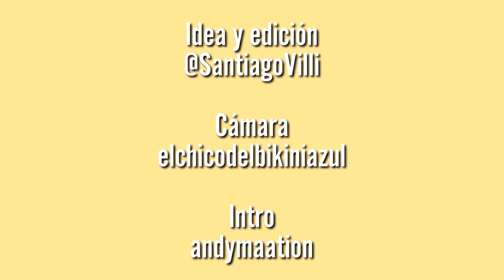RESEÑA: Squid, 'Bright Green Field'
¡NUEVA RESEÑA! Squid es una de las mejores bandas jóvenes en la actualidad, y su anticipado disco debut por fin ha llegado para dejarnos boquiabiertos.
"Bright Green Field" es toda una pintura majestuosa, en donde vemos a una metrópolis distópica, con una sociedad bastante peculiar, pero principalmente a una banda con un futuro increíble.

Musicardí Rock

santiagovilli
musicardirock
musicardi.merch

musicardirock
musicardi.merch